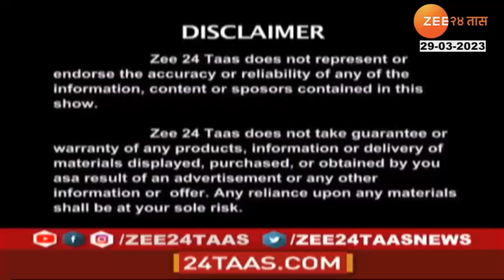Hello 24 Taas Raj Awate, Inspire Academy